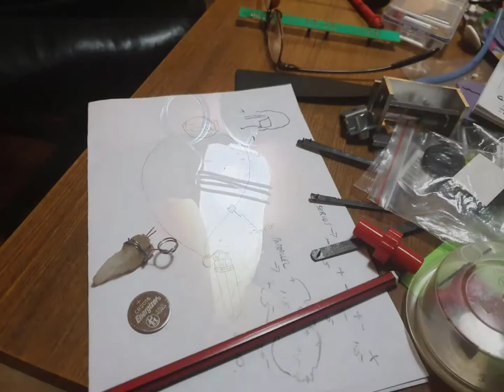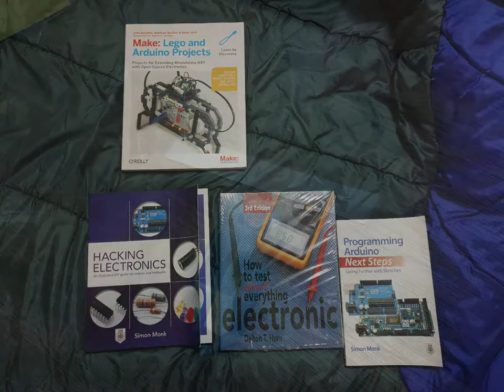Kyber Crystal Necklace - DIY Making of Video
A quick video I just put together showing some of the steps involved while I figured out and made a Kyber Crystal Necklace gift very recently. I made this necklace as a gift for a friend's 50th birthday. It was a surprise gift.

The crystal is an 'Aqua Aura' quartz purchased from 'Natures Emporium' in Bundaberg, Qld, Australia.
The quartz has 'inclusions' in it which I gather some people like. I didn't mind it.

Big thank you to 'Jewellery Repair Specialists' located in Bundaberg, Qld, Australia who made the silver component.

I might make a Lightsaber Hilt soon and see about making its interior to fit a Kyber Crystal

The initial inspiration for the project came from some other videos I found on YouTube including:

-- this video was worth checking out too.

-- I learned about the Red Kyber Crystal Necklace that Luke wears around his neck in The Last Jedi.

Info about the Kyber Crystal given to Jyn Erso in Rogue One is also

About the music in this video:
I would have liked to utilize 'Disillusion' by A Perfect Circle (I'm a huge fan!)
but not sure about gaining permissions for such things.

I might upload a different version of this video with 'Disillusion' as the audio track and see if it gets ok'd via Content ID. Info about this is here: